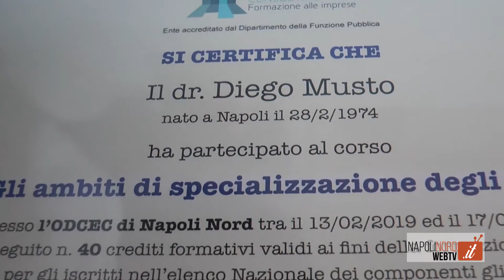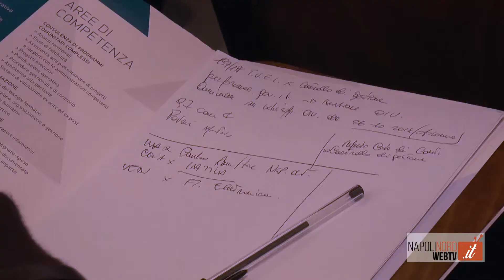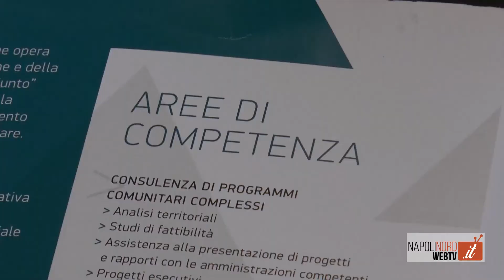ODCEC NAPOLI NORD, CONSEGNA ATTESTATI DEGLI OIV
Terminato il corso degli OIV, gli Organismi indipendenti di valutazione, presso la sede dell’Ordine dei Dottori Commercialisti ed Esperti Contabili di Napoli Nord. Il corso di specializzazione, organizzato in collaborazione con Stampa Consulting, ha visto la partecipazione di numerosi professionisti. Il corso di specializzazione degli OIV è uno strumento attraverso cui la pubblica amministrazione riuscirà a misurare la performance e a valutare i risultati che dovrà raggiungere nel mandato elettorale, un elemento fondamentale per le amministrazioni locali, perché permetterà di avere un grande risparmio economico e un ottimo risultato dal punto di vista lavorativo.